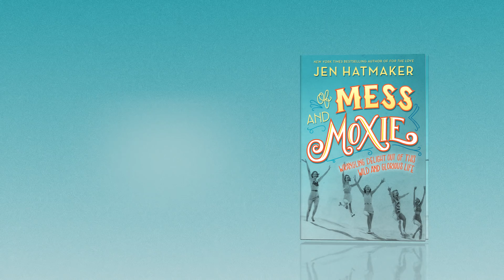Of Mess and Moxie Official Trailer